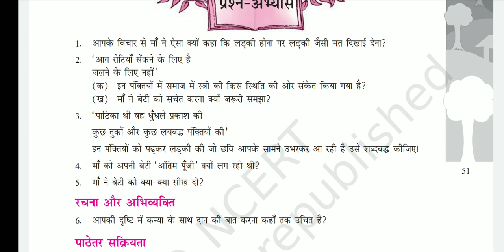कन्यादान Class 10 Hindi Kshitiz Chapter 8 is part 2 question answer